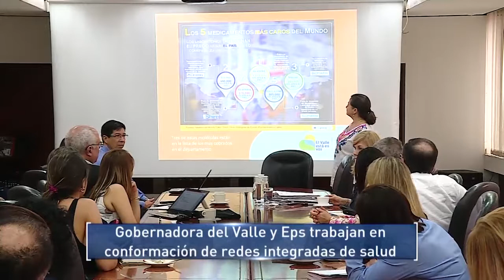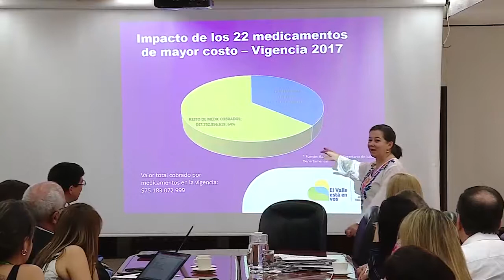Gobernadora del Valle y EPS trabajan en conformación de redes integradas de salud